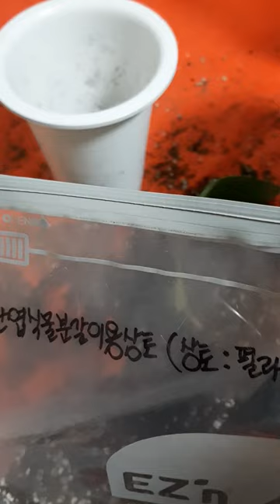떡갈고무나무 잎(물삽목--흙삽목후)분갈이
떡갈고무나무의 잎사귀를 물삽목해서 흙삽목으로 다시 강하게 키워서 드디어 분갈이합니다.
어떻게 생장을 할까?
몹시 궁금합니다.
금전수의 잎꽂이는 해 봐서 알지만 고무너무는 어찌 될까요?